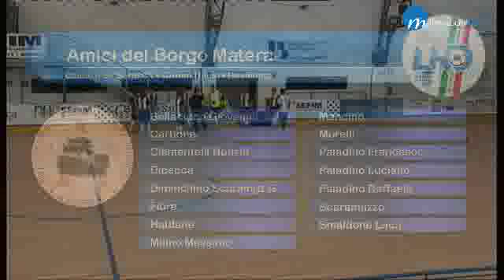calcio a 5 - 14 ottobre 2017 03 28 37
Amici del borgo - Matera VS Atletico Lavello.
La prima partita di campionato di calcio a 5 si è disputata a Matera con il risultato finale di 3-2 per i padroni di casa.